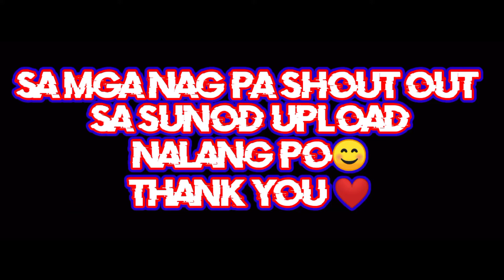VLOGGER vs. VLOGGER | Comedy Short film | Team juniexTV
Sa episode natin ngaun mga guys Ay,gagawa po kami ng comedy short film,So Tara mga guys samahan nyo kami sa aming video.